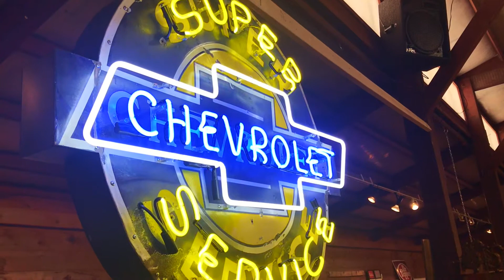MAY 1st IT'S ALL HERE - DonleyAuctions.com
Saturday May 1st 10AM CST
Live auction in person at Donley Auction House in Union, IL and online.
DonleyAuction.com